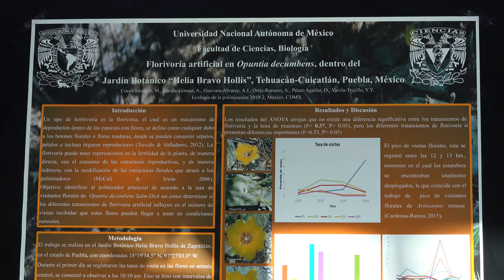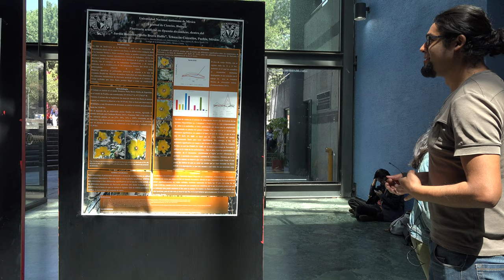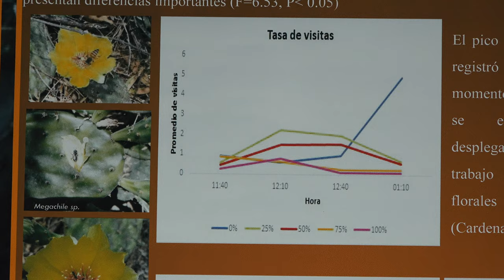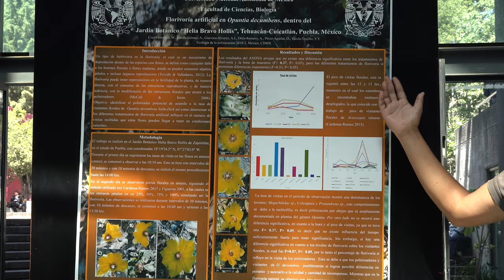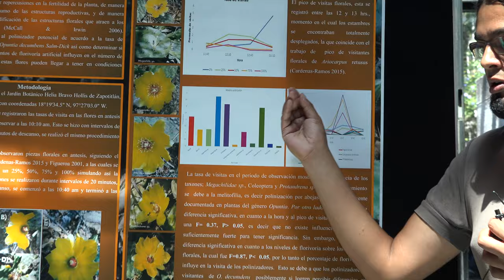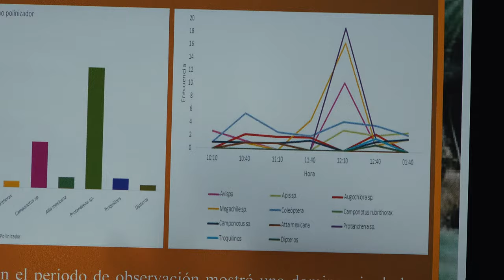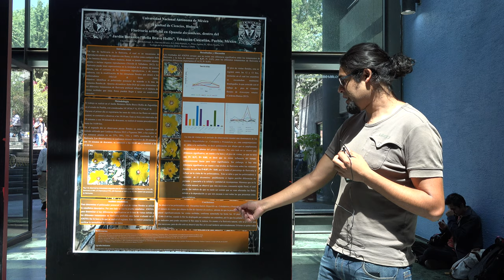Florivoria en Opuntia decumbens Jardin Bot H Bravo (Cruz M, García AJ, Ortiz A, Perez D, Vareta Y)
Florivoria artificial en Opuntia decumbens, dentro del Jardin Botánico Helia Bravo Hollis, Tehuacan-Cuicatlan, Puebla, Mexico

Plática dada por Cruz-González, M., García-Gomez, AJ., Ortiz-Romero, A., Perez-Aguilar, D., Vareta-Trujillo, Y. (Facultad de Ciencias, UNAM) como parte de la presentacion de su cartel en el XXXVIII Simposio Estudiantil de Ecología el miercoles 8 de mayo del 2019 en el Vestíbulo del Conjunto Amoxcalli en la Facultad de Ciencias de la UNAM

Fotos de miniatura y cartel del XXXVIII Simposio Estudiantil de Ecología

Agradecemos el apoyo de:
Erick Prz quien grabo la platica